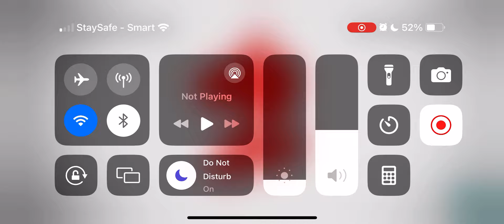Angry Birds 2 King Pig Panic Today How to Play King Pig Panic Today AB2 KPP #230424